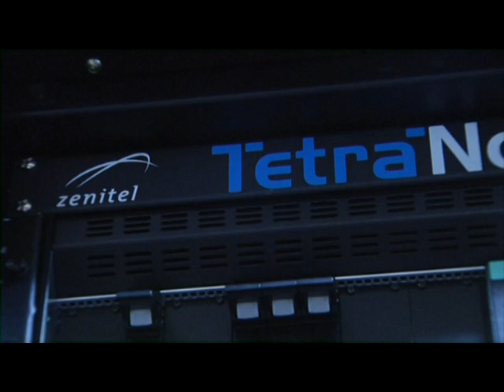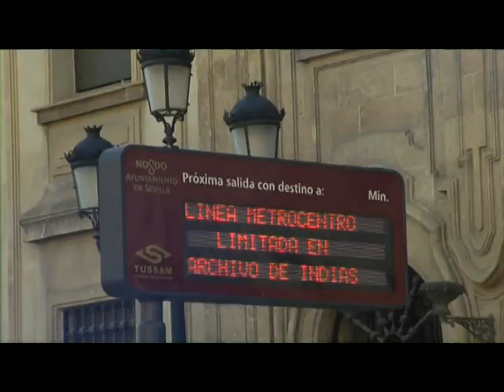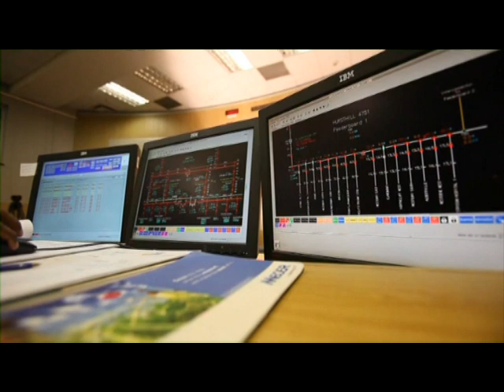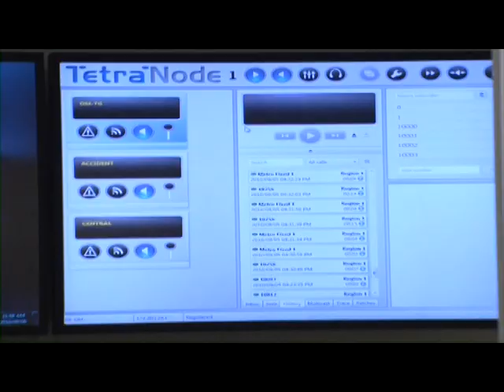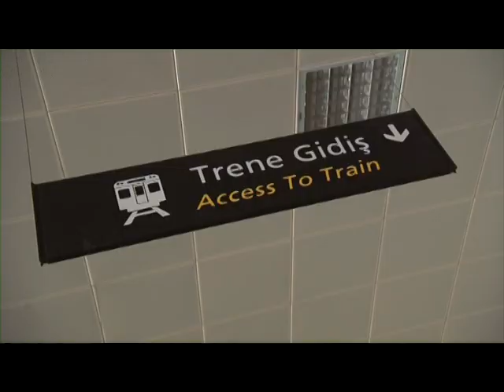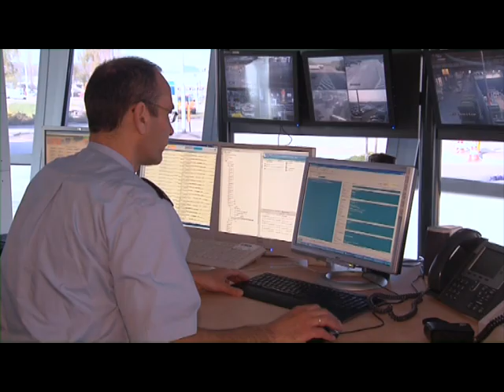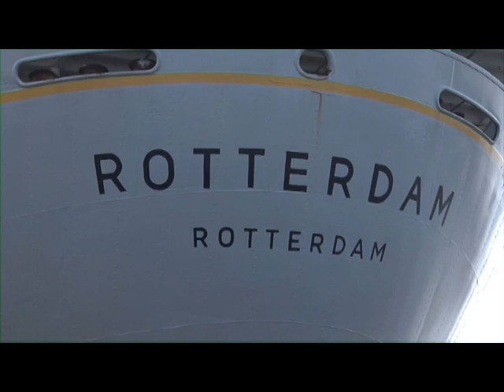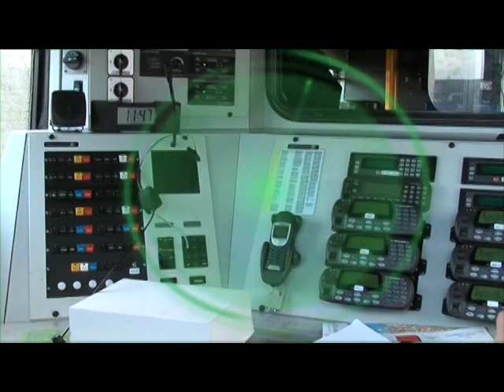ROHILL TETRA Systems around the world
ROHILL as a leading TETRA system supplier is presenting some key Case Studies from TETRA deployments around the world.
Linking and embedding welcome. Coping prohibited.